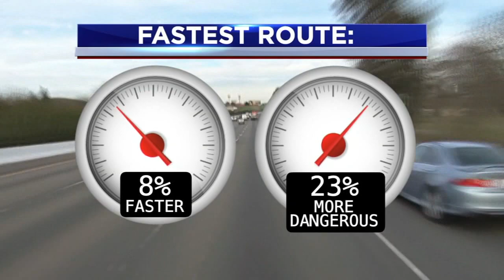New Texas A&M research could lead to safer routes on navigation tools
Research is underway at Texas A&M  to give drivers a new way to think about road safety.